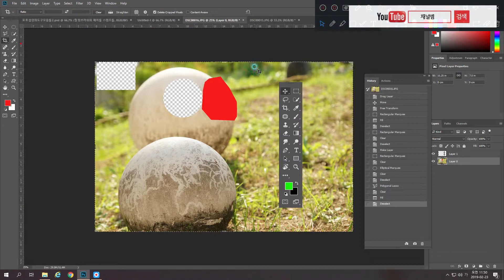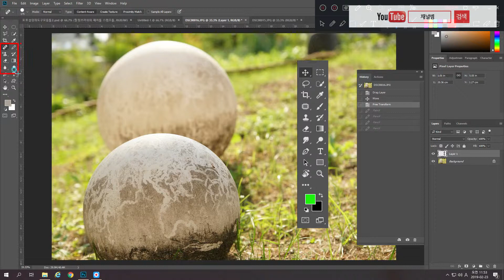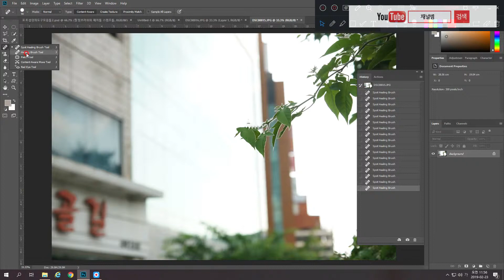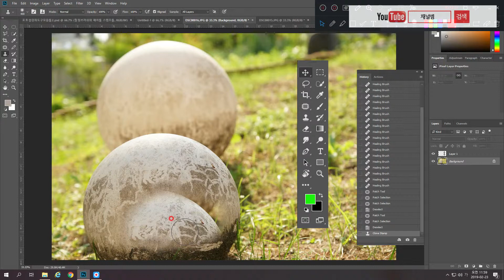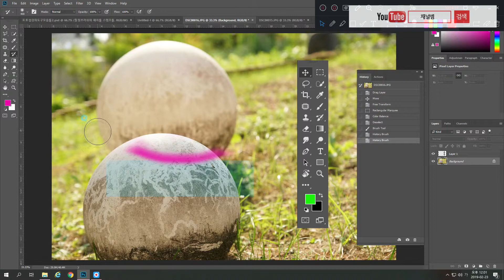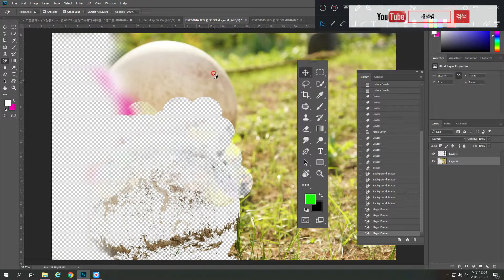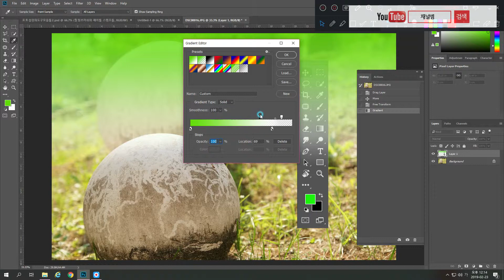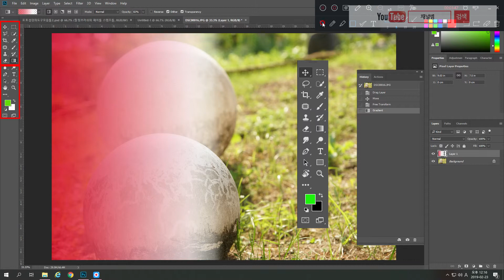포토샵기초 포토샵CC강좌패치툴힐링브러시툴등(도구)사용법강좌-2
다양한 선택툴의 종류와 사용법을 알아봅니다.
이미지 보정에 많이 쓰이는 패치툴,힐링브러시 스팟힐링브러시 그라데이션툴 외 다양한 툴을 알아봅니다.
※ 단축키나 사용법을 수없이 반복적인 학습방법으로 진행해 자연스럽게 익힐수 있도록 합니다.